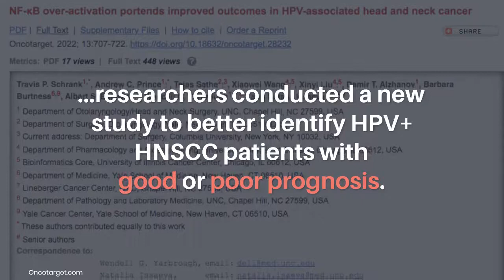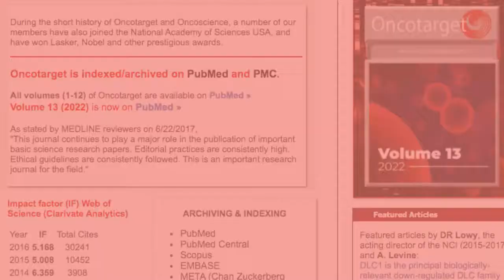NF-κB Activity Classifies HPV+ HNSCC Prognosis | Oncotarget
Abstract

Evolving understanding of head and neck squamous cell carcinoma (HNSCC) is leading to more specific diagnostic disease classifications. Among HNSCC caused by the human papilloma virus (HPV), tumors harboring defects in TRAF3 or CYLD are associated with improved clinical outcomes and maintenance of episomal HPV. TRAF3 and CYLD are negative regulators of NF-κB and inactivating mutations of either leads to NF-κB overactivity. Here, we developed and validated a gene expression classifier separating HPV+ HNSCCs based on NF-κB activity. As expected, the novel classifier is strongly enriched in NF-κB targets leading us to name it the NF-κB Activity Classifier (NAC). High NF-κB activity correlated with improved survival in two independent cohorts. Using NAC, tumors with high NF-κB activity but lacking defects in TRAF3 or CYLD were identified; thus, while TRAF3 or CYLD gene defects identify the majority of tumors with NF-κB activation, unknown mechanisms leading to NF-kB activity also exist. The NAC correctly classified the functional consequences of two novel CYLD missense mutations. Using a reporter assay, we tested these CYLD mutations revealing that their activity to inhibit NF-kB was equivalent to the wild-type protein. Future applications of the NF-κB Activity Classifier may be to identify HPV+ HNSCC patients with better or worse survival with implications for treatment strategies.

Keywords - HPV, head and neck cancer, CYLD, TRAF3, NF-κB

About Oncotarget